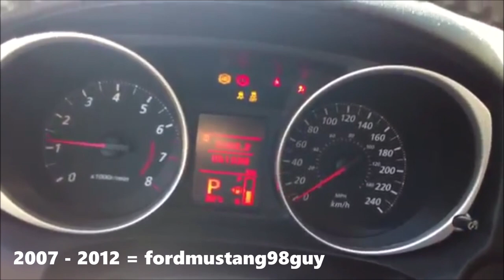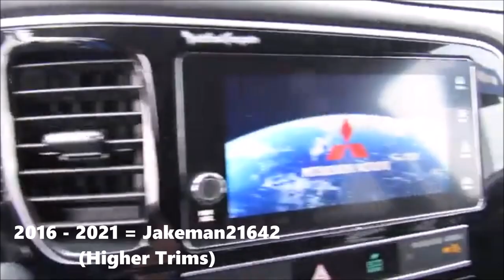Evolution of Mitsubishi Outlander Chimes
*Requested by: ToyotaHighlanderGuy08*

I finally got around to fixing this video.